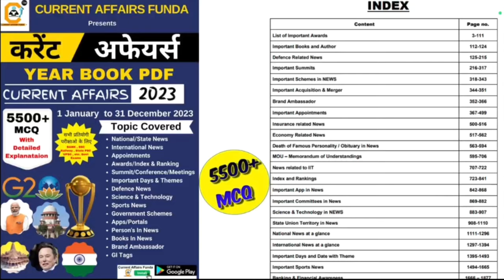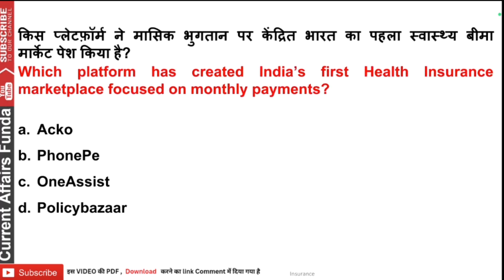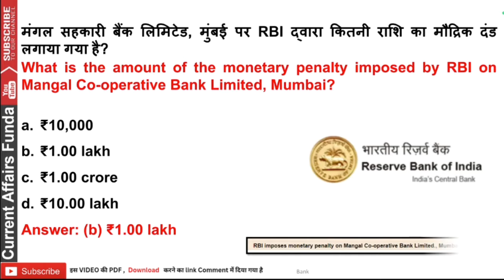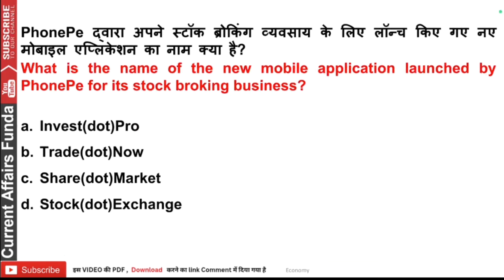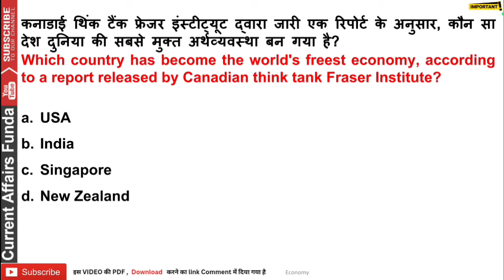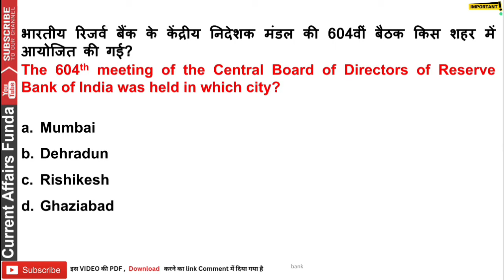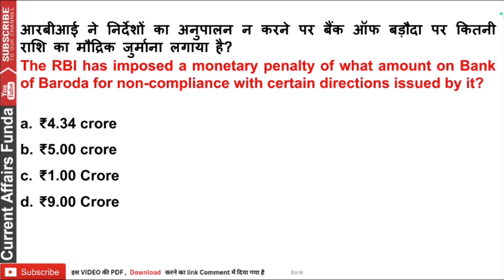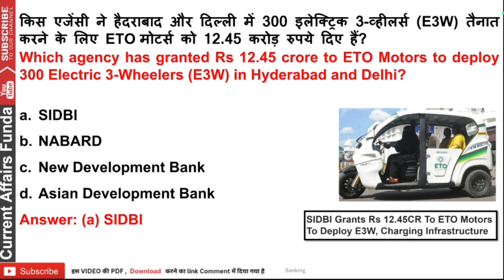Banking Awareness Marathon 2024 : Last 6 Months Special MCQs | Download PDF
👉One Liner 20 MCQ Daily
👉Quiz for your Revision

Download APP And get the MASTERY Current Affairs Package :

🏦 Unlock the Latest in Banking Awareness - Last 6 Months Recap! 🏦

Are you ready to boost your banking knowledge and stay up-to-date with the latest developments? Look no further! In this comprehensive video, we dive into the key events, policy changes, and financial updates from the last 6 months in the banking sector.

📅 What's Covered:

🌐 Global and Domestic Economy: Get insights into how global economic trends are influencing the banking landscape and impacting domestic policies.

💼 Regulatory Changes: Stay informed about the latest regulatory updates that can shape the banking and financial environment.

📈 Financial Markets: Explore the shifts and movements in financial markets, including stock exchanges, commodities, and currency markets.

📰 Major Banking Events: Recap major events such as mergers, acquisitions, and technological advancements that have shaped the banking industry.

🔍 Why Watch This Recap:

📚 Comprehensive Overview: We've condensed the most significant events of the last 6 months into an easy-to-follow video, saving you time and ensuring you don't miss crucial information.

🧠 Strategic Insights: Gain a deeper understanding of the implications of key events through our insightful commentary and analysis.

📊 Exam Relevance: If you're preparing for banking exams, this recap is tailored to provide you with the knowledge needed to excel in your upcoming tests.

📆 Stay Updated: Banking is a dynamic field, and staying updated is a competitive advantage.

Stay ahead of the curve and never miss out on crucial information!